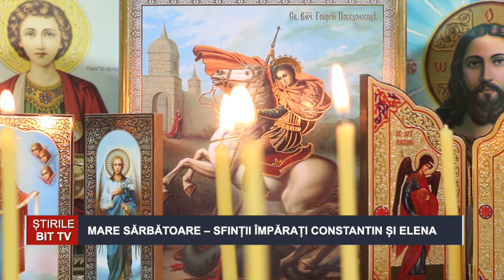ZI DE MARE SĂRBĂTOARE – SFINȚII ÎMPĂRAȚI CONSTANTIN ȘI ELENA